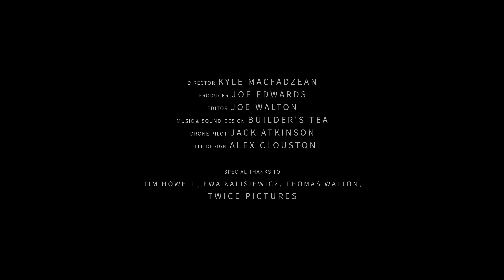Exit Point | Tim Howell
Exit Point is a short film inhabiting the mind’s eye of the man who has been described as ‘Britain’s greatest BASE jumper ‘ as he prepares for his descent.

Director - Kyle Macfadzean
Producer - Joe Edwards
Editor- Joe Walton
Music & Sound Design - Builders Tea
Drone Pilot - Jack Atkinson
Title Design - Alex Clouston

Special thanks to Tim Howell, Ewa Kalisiewicz, Thomas Walton & Twice Pictures